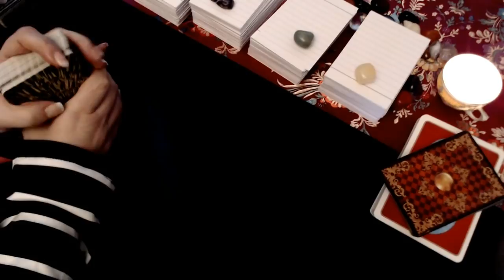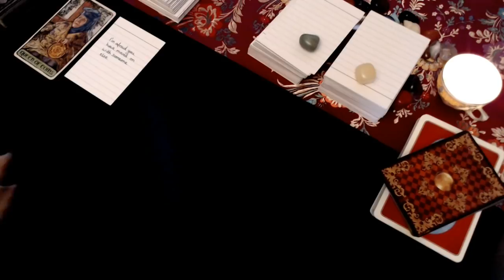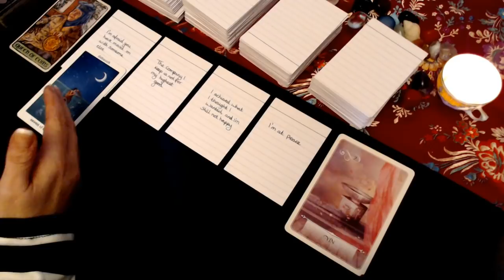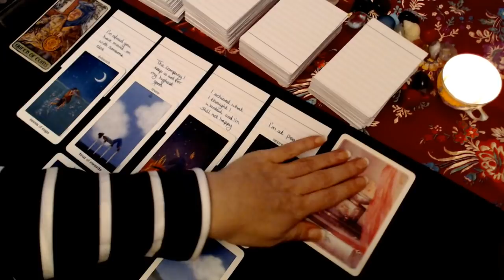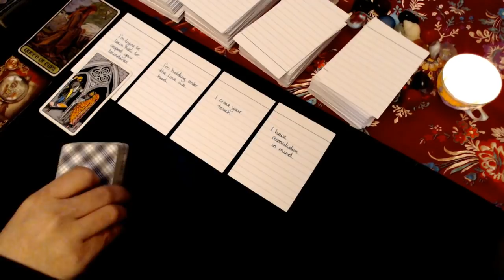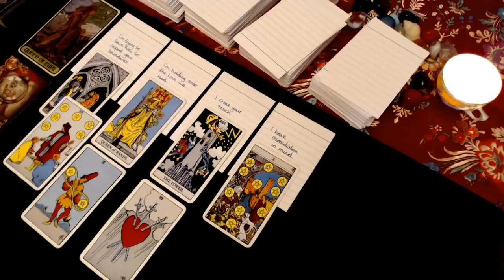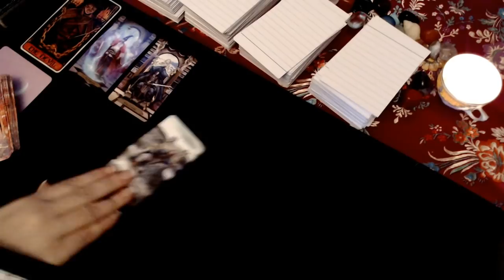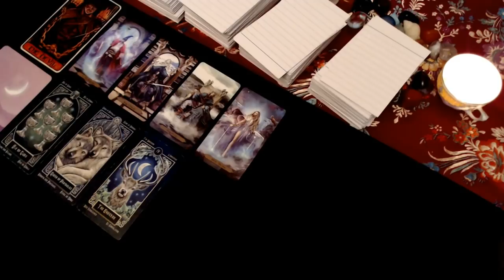Connections in Separation: Messages from your Soulmate, Twin Flame (December 13th - 19th)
Connections in Separation: Messages from your Soulmate, Twin Flame

This is a reading for soul connections / twin flame connections / past life connections that are in separation or are experiencing a challenge of some kind.

Today I will be using a deck I created, messages from your soul mate.

These readings are timeless, so regardless of the date of upload, if you have been guided to this reading today, chances are that there is something here for you.

These are general messages, some may resonate with you, all of them or none of them. If they do not resonate with you today, don't worry, this just means someone one else needed a message today and there may be something for you in next weeks soul mate reading.

Other Decks Used:
Moonology Oracle
Sacred Traveller Oracle
Rider-Waite-Smith (Traditional Tarot)
Every Day Tarot
Sun & Moon Tarot
Every Day Witches Oracle
Lenormand

00:00 Introduction
03:14 Reading